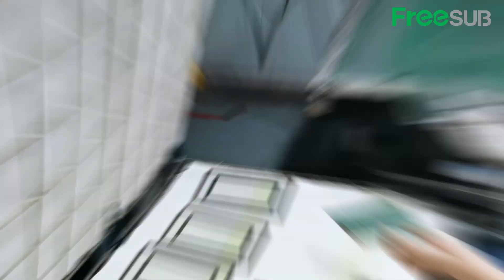Revolutionize Your Glass Art with our Cutting-edge Spraying Process!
Discover the innovative spraying process for blank glass painting! Say goodbye to traditional methods and elevate your glass art with ease and precision. Try it now!